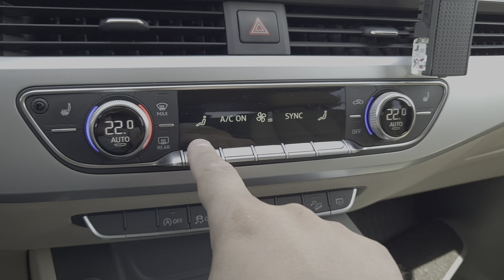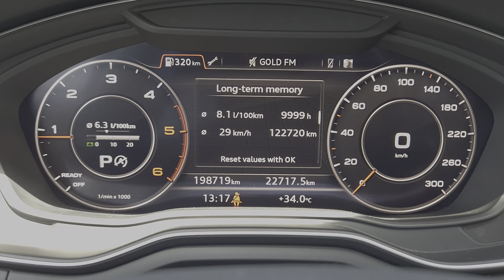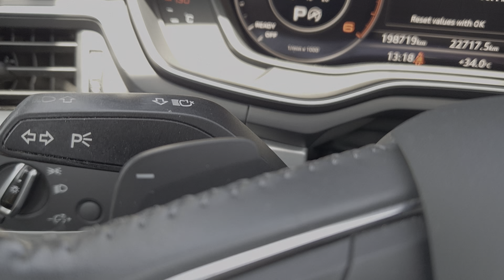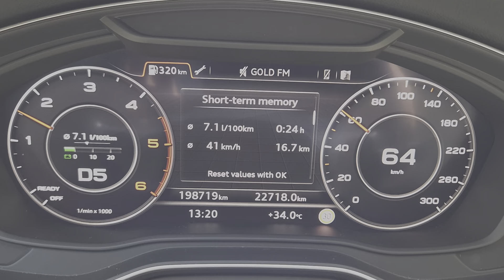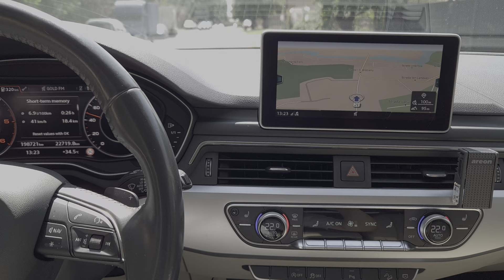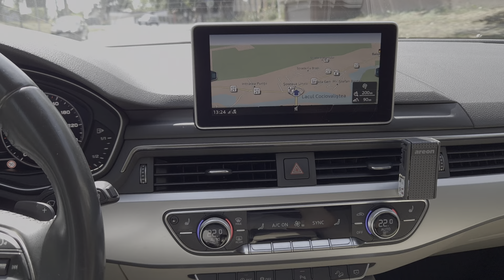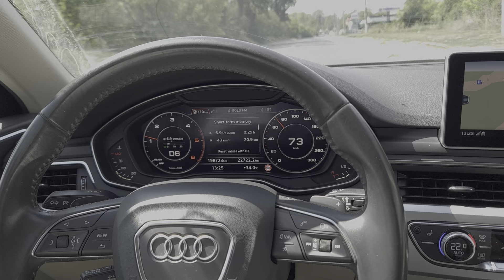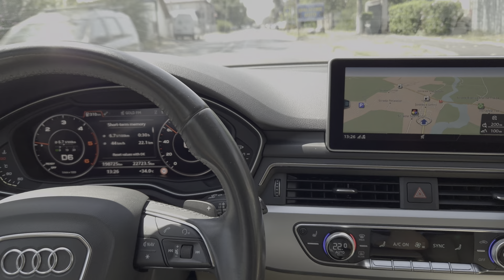Cea mai buna masina Audi din 2017! Audi A4 Allroad B9 2.0 TDI Quattro S tronic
autolatest Merita cumparat un Audi A4 Allroad 2.0 TDI Quattro S tronic B9 SH vs un SUV nou de 140 CP cu 15.000 euro in plus?